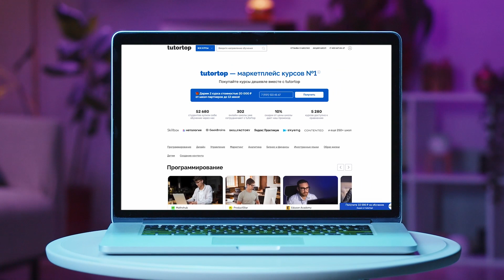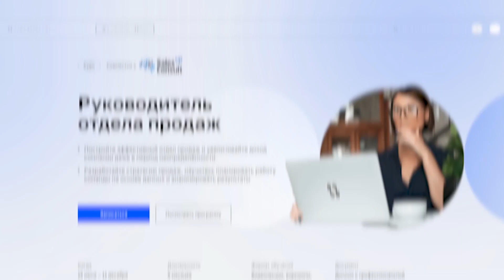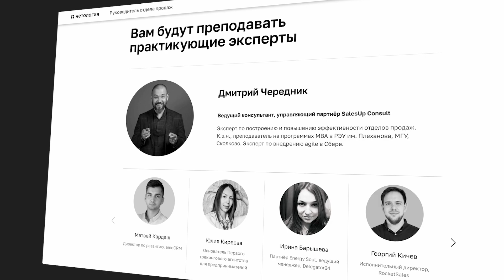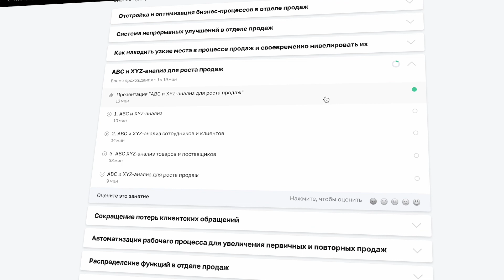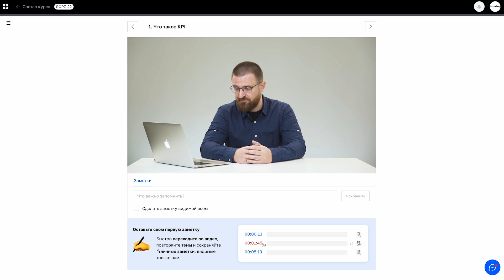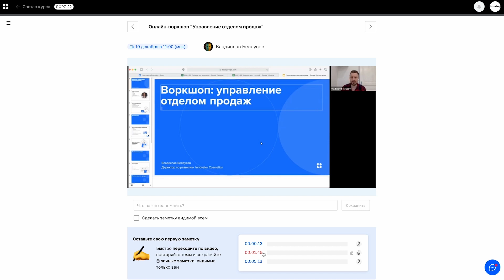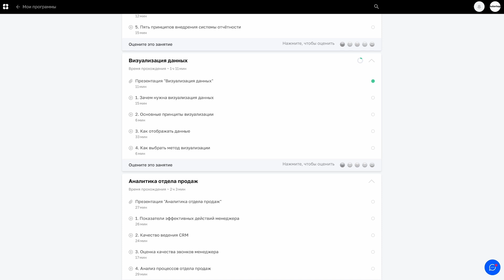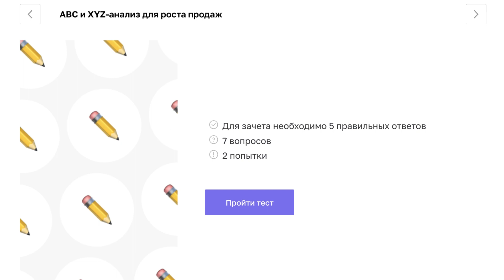НЕТОЛОГИЯ — ЧЕСТНЫЙ ОТЗЫВ НА ОБУЧЕНИЕ | Разбор онлайн-курса «Руководитель отдела продаж»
В этом видео — обзор онлайн-курса «Руководитель отдела продаж» от Нетологии. Разбираем его содержание, оцениваем достоинства и недостатки. Вы узнаете, какой практический опыт и навыки можно получить после обучения, а мы поделимся своими впечатлениями от его прохождения.

📌 Содержание видео:
0:00 Всем привет!
0:12 О себе. Опыт Кирилла в продажах
00:40 Ожидания от курса «Руководитель отдела продаж»
1:55 Впечатления от лендинга школы
2:16 Кто спикеры курса?
2:34 Дарим 10 000 ₽ на курсы школ-партнёров
2:55 Обзор обучающей платформы
3:53 Как проходит обучение?
5:45 Оценка контента курса
7:02 Домашние задания
8:07 Плюсы курса
8:30 Минусы курса
8:40 Итоговая оценка
9:09 Дарим 10 000 ₽ на курсы школ-партнёров
9:20 Спасибо за просмотр!